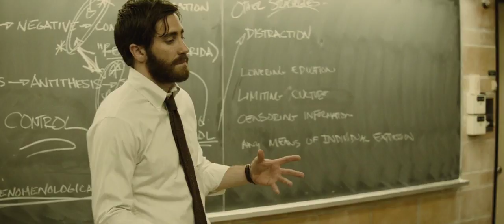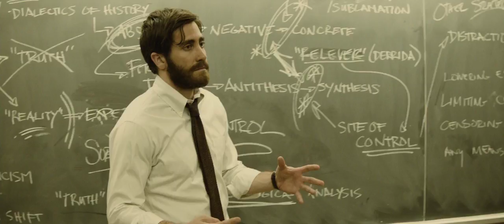Enemy Analysis: Web of Behavioral Patterns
In this video, I analyze the possible meanings behind Denis Villeneuve's 2013 film, Enemy. Discussion includes spiders, synthesis from the thesis and antithesis, denial and externalization, escape from mundanity and so on.

Stock footage of spiders courtesy of pexels.com